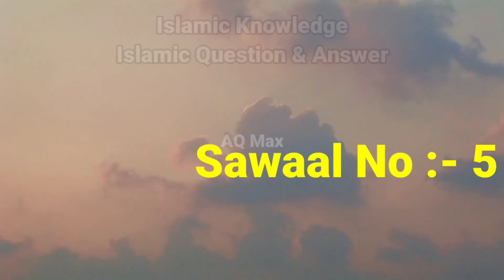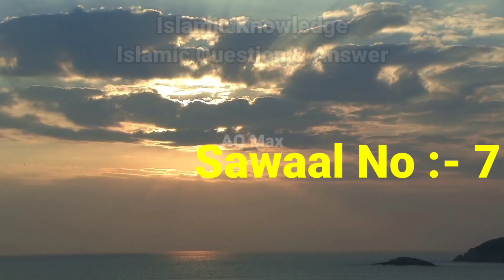99% Fail - 9 ऐसे सवाल जिसका जवाब देना मुश्किल हैं | Islamic Question - Prophet Adam Life Question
99% Fail - 9 ऐसे सवाल जिसका जवाब देना मुश्किल हैं | Islamic Question - Prophet Adam Life Question

AQ Max

Channel Information :-

Friends on this channel you will find Hindi Islamic videos like Wazifa Amal Dua Islamic Stories Islamic History Ambiya Alaihis Salam Auliya History
You will get to see all types of Islamic videos on this channel you stay on our channel in the same way thank you